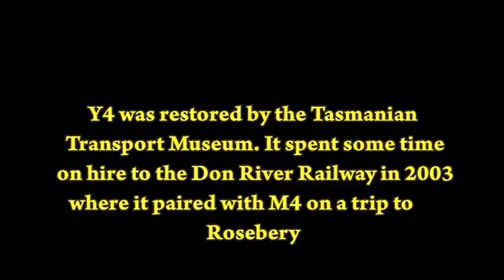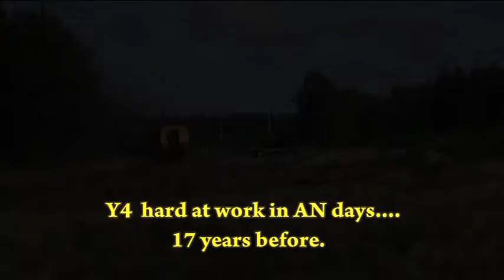Y4 and M4 on the Melba Line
A look at the Tasmanian Transport Museum's Y4 paired with M4 on the Melba Line, October 2003. The air hose over the cab was used when the loco was towed dead attached on one of Tasrail's trains.